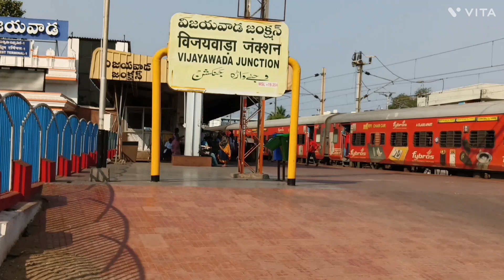Vijayawada Junction || Vijayawada Railway Station || Train Announcement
Vijayawada Railway Station Train Announcement 2024